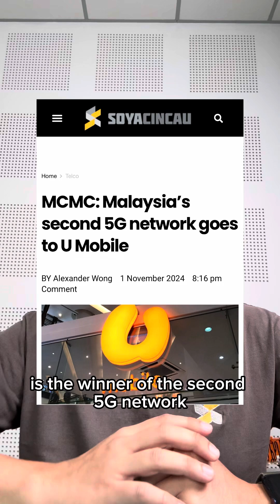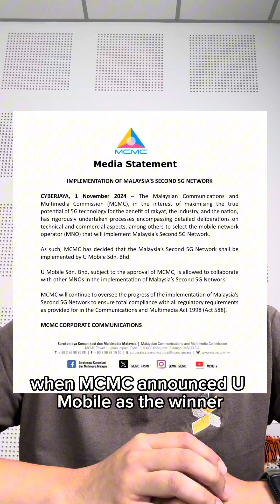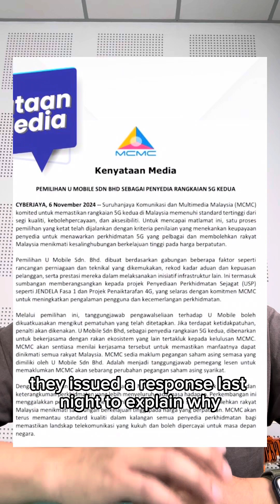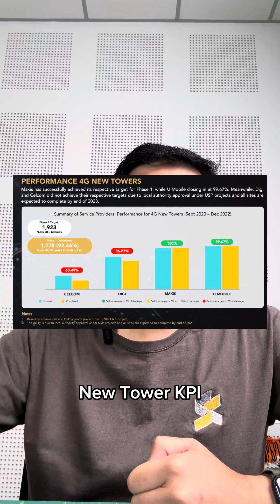Why U Mobile was picked for Malaysia’s second 5G network?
Why U Mobile was picked by MCMC for second 5G network? The decision has raised a lot of questions as U Mobile has less sites, subscribers and revenue compared to other contenders in Malaysia.